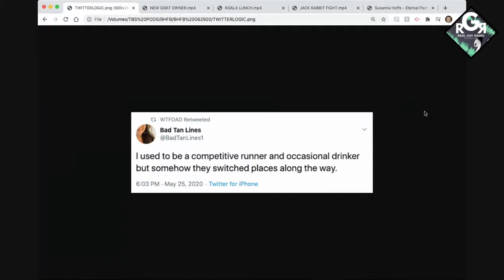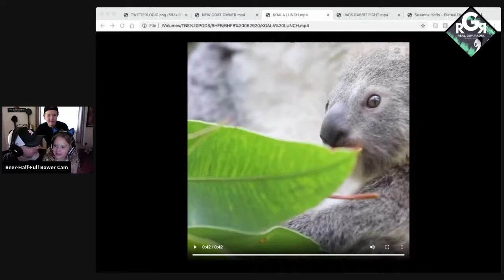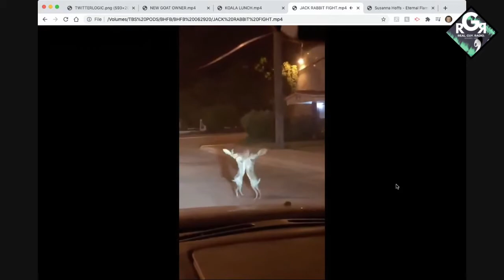"Beer Half-Full Bower" Ep. 048 - 06/29/2020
Short Week Monday!

Got 10 Minutes??! Lucky, Charlie and Bower in contemplate Bower’s drinking in “Coronavirus Twitterlogic”; what you find under the stove; how babies learn to eat; jack-rabbit fight and SUZANNA HIOFFS does incredible things with a BANGELS song - in a quarantine video!

1 Down, 3 To Go!!